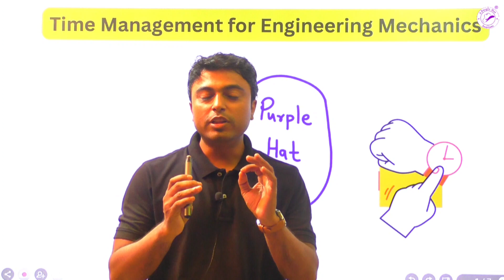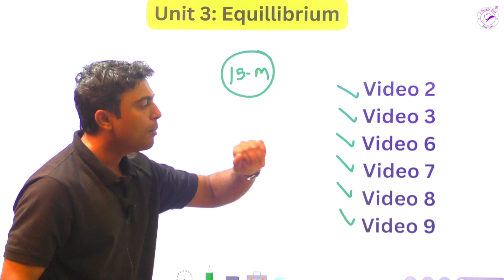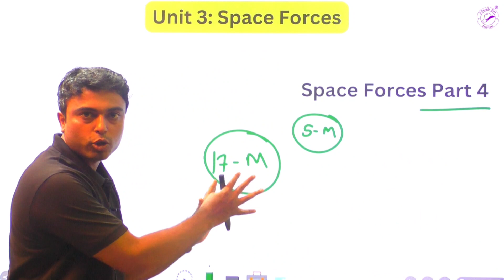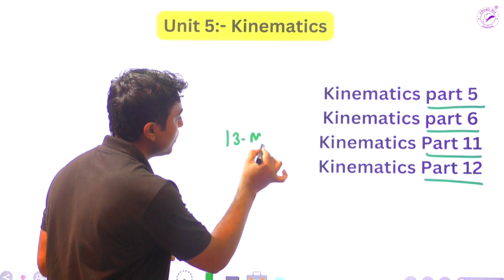Engineering Mechanics Paper Study Management For last 2 days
➡️ For Any Enquiries/Query:

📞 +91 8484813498